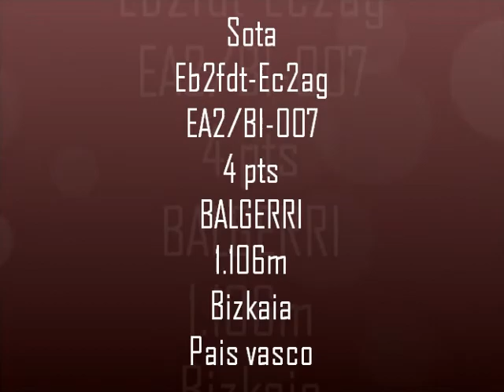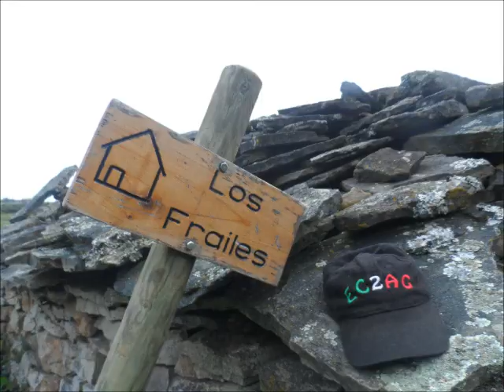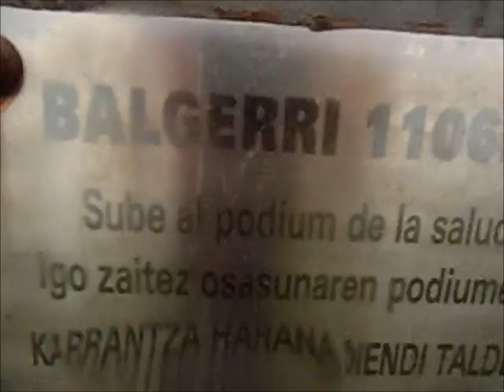SOTA EC2AG&EB2FDT EA2/BI-007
VIDEO ASCENSION BALGERRI 1106 mts